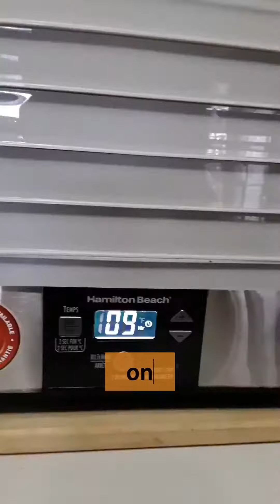Making Garlic Into Powder For Longer Storage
Making garlic powder can help you store your garlic for longer periods.  Easy to do!

The dehydrator I'm using

Question -  What type of cooking video do you like to watch most? Fran 🥰

Whether you're an avid cook or want to make sure your garlic doesn't go bad before you have a chance to use it, learning how to make garlic powder is an effective and simple solution.

About Us➡️  We are crafty Canadians🍁 who are usually creating something in the craft room, kitchen or yard.  🏡😊